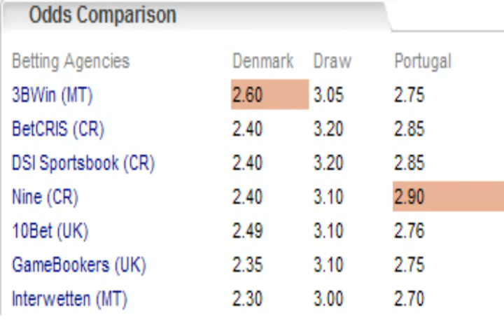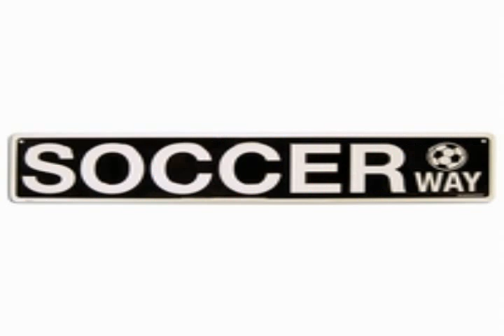soccerway just soccer